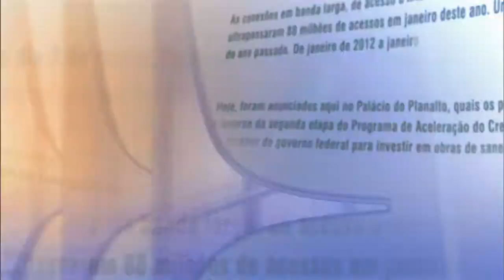Direto do Planalto - 11 de fevereiro